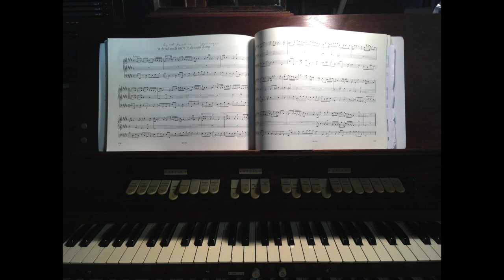Homilius - Straf mich nicht in deinem Zorn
Pastór de Lasala plays this historic 1929 MP Möller organ op 5466 at Mosman Uniting Church, Sydney